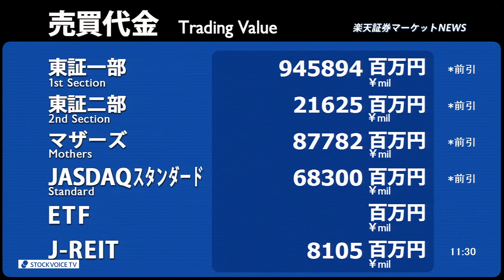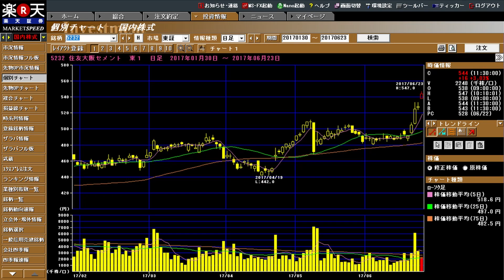楽天証券マーケットＮＥＷＳ6月23日【前引け】